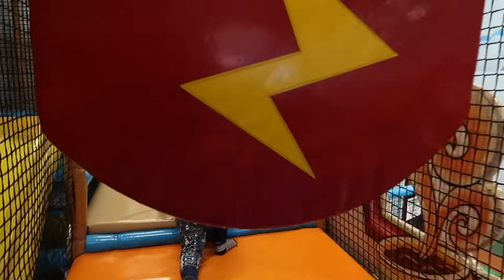PLAY! PLAY! PLAY! 👏🏼💚🥇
FOOTAGE FROM OUR QUEENSLAND TRIP - OCTOBER 2017

After days of rain i had to get Noah out of the house and we went to a play centre and he had a ball.

6-12 George Street
Cranbourne VIC 3977
Australia